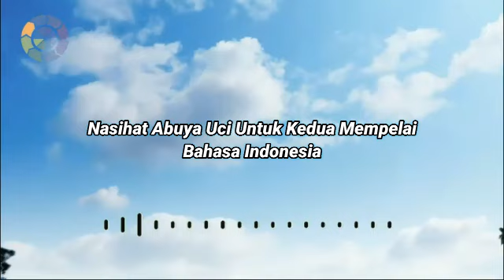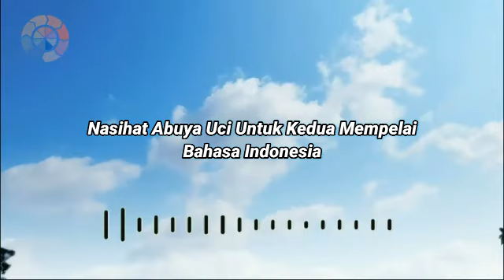🔴 Nasihat Dari Abuya Uci Untuk Pengantin || BAHASA MELAYU (Semoga Bermanfaat)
🔴 Nasihat Abuya Uci Untuk Kedua Mempelai || BAHASA INDONESIA (Semoga Bermanfaat) SUBTITLE BAHASA INDONESIA